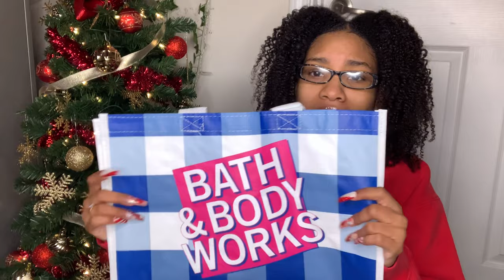SHOP WITH ME: BATH AND BODY WORKS CANDLE DAY 2020 HAUL | Vlogmas Day 8 | ANNUAL CANDLE DAY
In today’s video I will be showing you my candle haul from the Bath and Body Works annual candle sale 2020. I love candles and was super excited to add these Christmas candles to my Bath & Body Works candle collection.

MUSIC⬇️
DJ Quads x Your Christmas
DJ Quads x Let It Snow
Ikson x Christmas